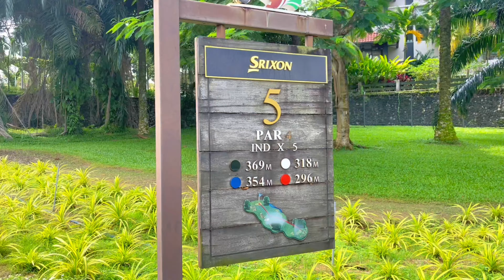Match 2: Ivan Jen x Eugene at Kota Permai Golf Club